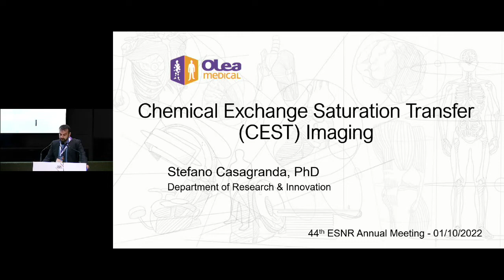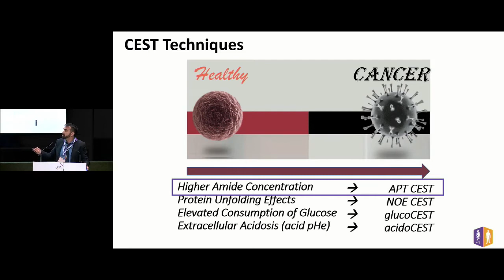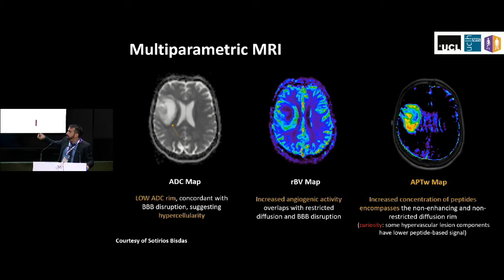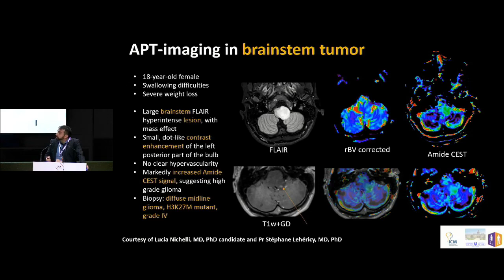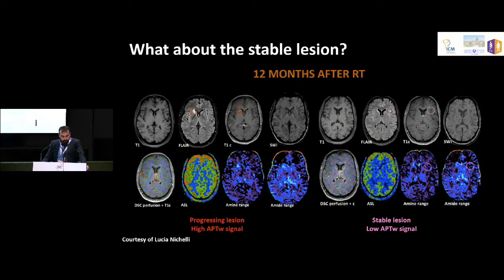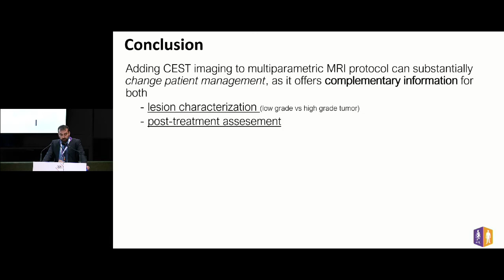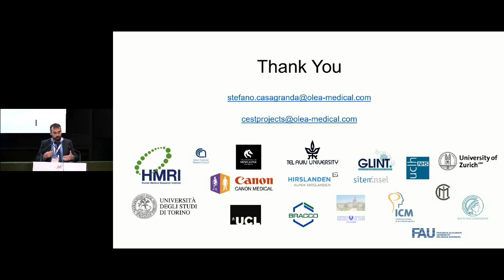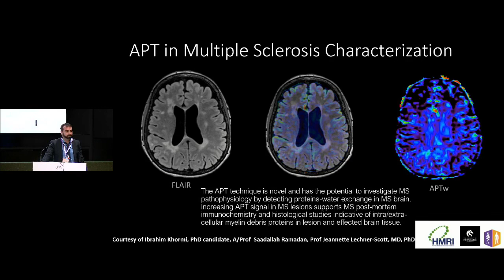Clinical applications of CEST imaging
At the 44th ESNR Annual Meeting, Stefano Casagranda, PhD, Molecular Imaging Project Manager at Olea Medical, presented a symposium entitled "CEST Imaging: molecular information for the diagnosis of pathological tissues and the detection of their responses to treatment", showing several clinical cases of Olea Medical collaborators around the world.